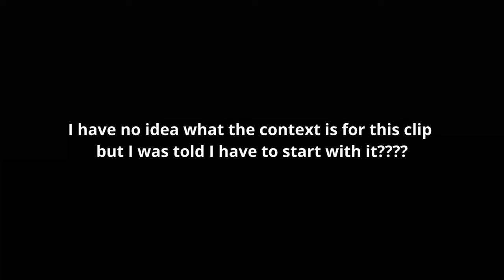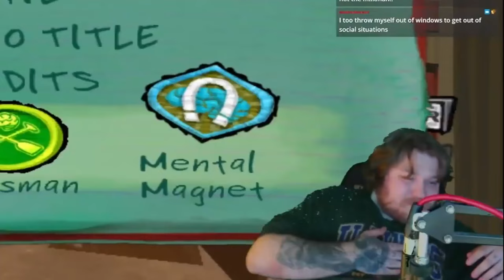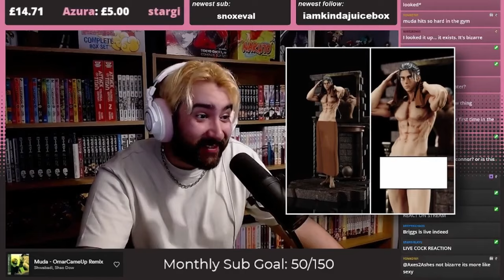Poison Damage | Nerdcore & Friends #35 w/ Daddyphatsnaps, Shwabadi & more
poison damage | nerdcore and friends highlights #35 | Originally posted on Aug 22, 2022

(0:00) Intro
(0:42) LulunaRina becomes a fidget spinner
(1:10) Shwabadi & Connor Quest react to Aerial Ace - Forbidden Wave Check Jutsu (feat. Ham Sandwich)
(1:53) Daddyphatsnaps just wants your support
(2:29) MegaRan gets the Double KO in Elden Ring
(2:56) KingPhaedra retrieves his stuff
(3:08) CosFia tries a forbidden burger
(3:42) BassedOlaf is ok!
(4:18) Shwabadi reacts to the new Eren Jaeger figurine
(4:48) Carter Sauce finishes the job
(5:14) Connor Quest interviews Shwabadi
(5:32) Sinewave Fox tucks Shwabadi in
(5:58) Samurai Dahlia and Silva Hound, Master of Darkness
(6:56) What good p sounds like
(7:45) Bonus